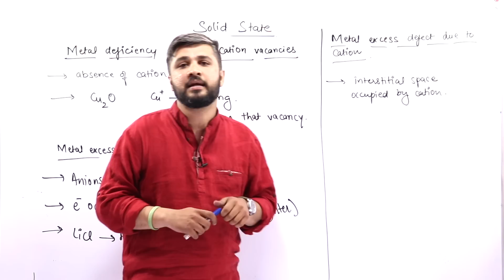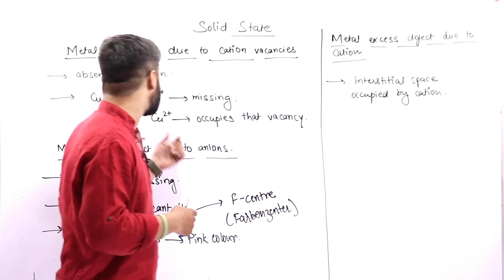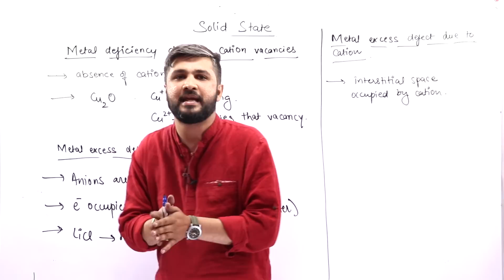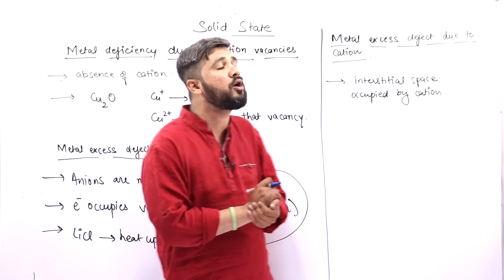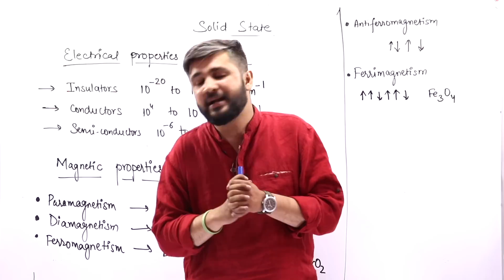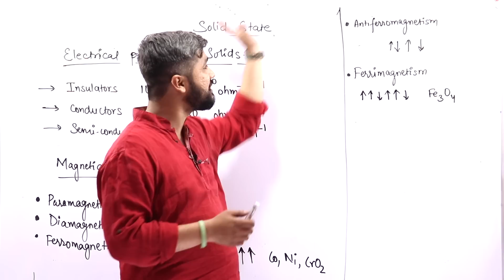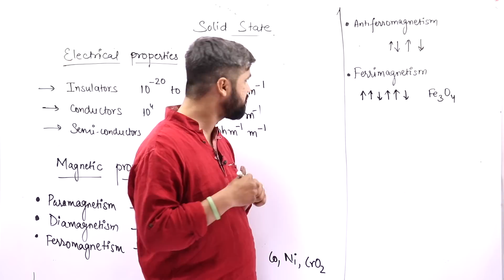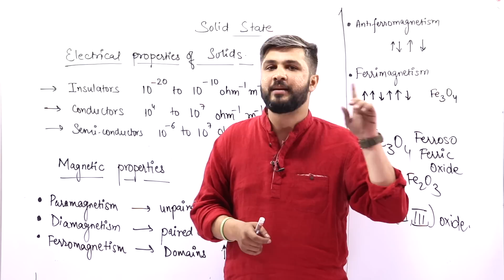#48. DAY 03| Chemistry | Solid State | Part-5| 20 Days Pledge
Chemistry
Class 12th
Topic: Solid State (Part-3)
Language : English , Hindi.
BABA GANG
Links-